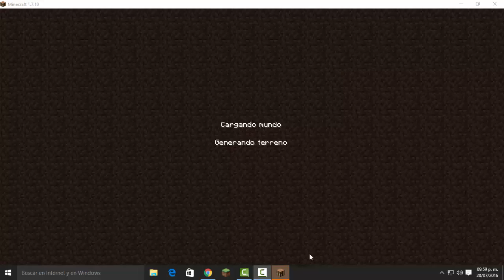paty fiesta de monstruos serie extrema ep 1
el primer episodio hubo una fiesta de moinstruos